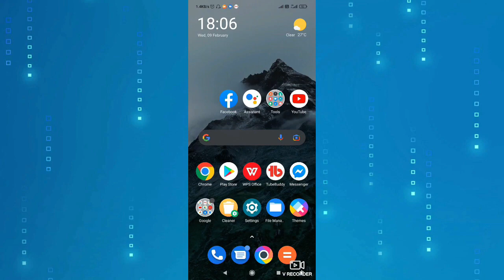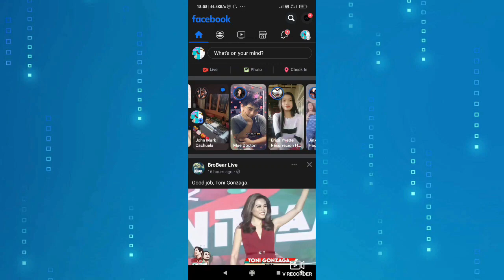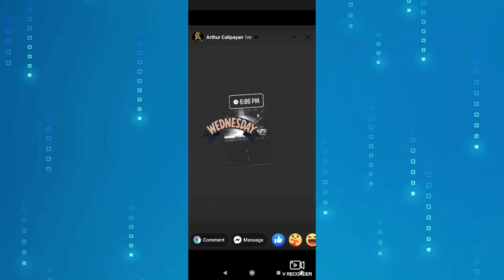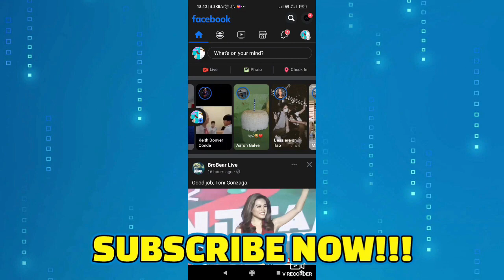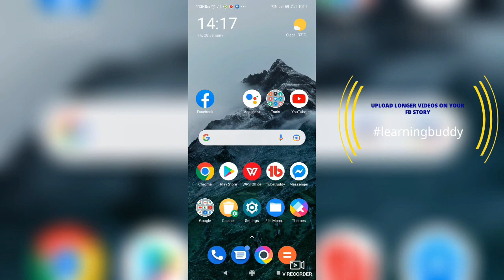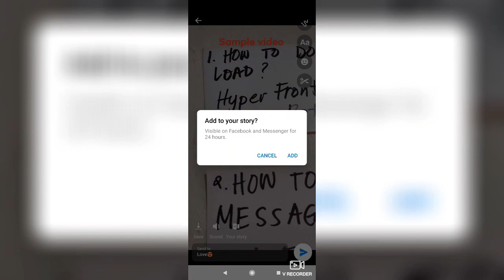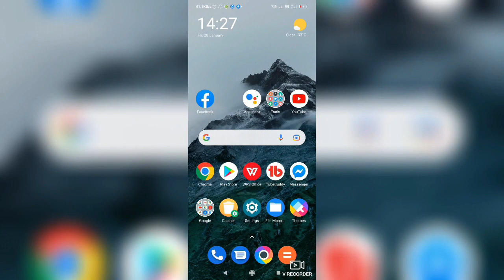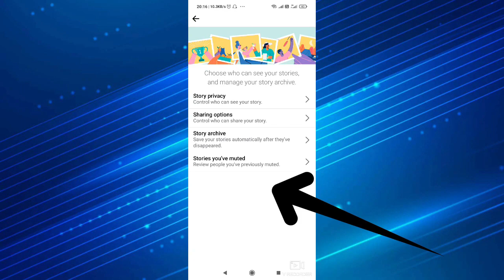TOP 3 HIDDEN FACEBOOK MESSENGER STORY FEATURES FOR 2022 NA DAPAT ALAM MO! MESSENGER NEW UPDATES 2022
TOP 3 HIDDEN FACEBOOK STORY FEATURES FOR 2022 NA DAPAT ALAM MO! MESSENGER NEW UPDATES FOR 2022
TOP 3 MESSENGER STORY TRICKS FOR 2022
TOP MESSENGER NEW UPDATES FOR 2022
2022 new facebook updates
new facebook messenger updates for 2022
cool messenger features in 2022
messenger tricks you should know in 2022